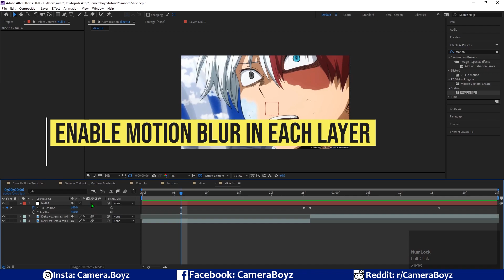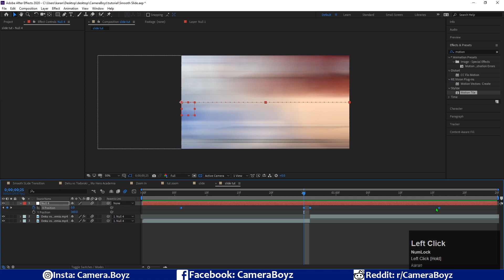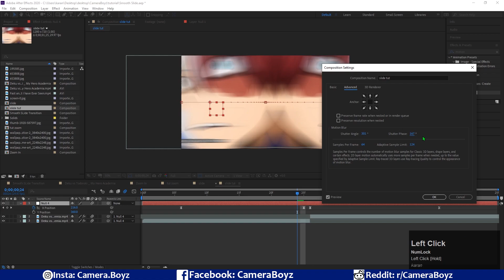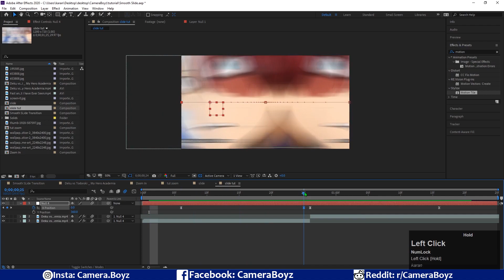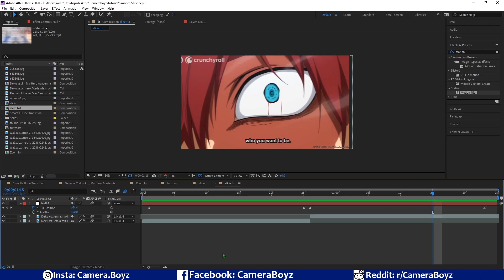Smooth Slide Transition After Effect | Hindi Tutorial | AMV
In this video I have taught how to do smooth slide transition all the basic transition will be cover in upcoming videos basic tutorials in Premier Pro and After Effect will be cover. brings you amv tutorial series in after effect.
 .after effect tutorial in hindi is always i wanted but didn't get much Here I have made for everyone my writing skills are bad as hell 😂 bus youtube algo ke lia type kr rha hun